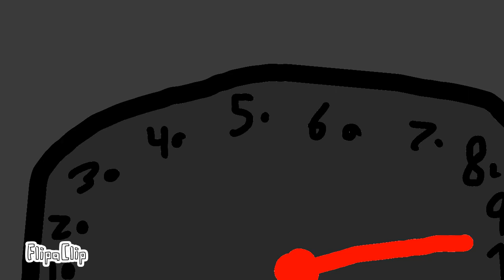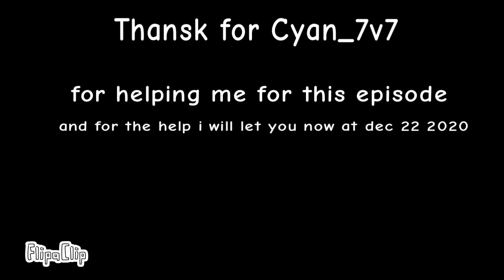Pokémon Legendary And Mythical Battle Royale | Episode 5 | The Fire Has Begun!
From Victor Segura origin Director of Oshawottt snivy and tepig, for a series called Pokémon Legendary And Mythical Battle Royale impaired by @TerminalMontage And this story begins of a Mythical Pokémon named diancie tried to save this drama,

Since now to random Minecraft guys doesn’t disturb any Pokémon he is on his new PlayStation 5 and also diancie finding shelter

Cast
Diancie - Nian
Ghost guy - Victor Emerald 500i1
Pony guy - Victor Emerald 500i1
Solgaleo - Victor Emerald 500i1